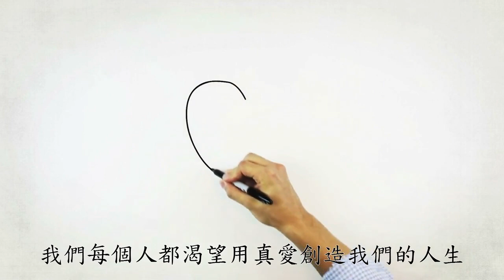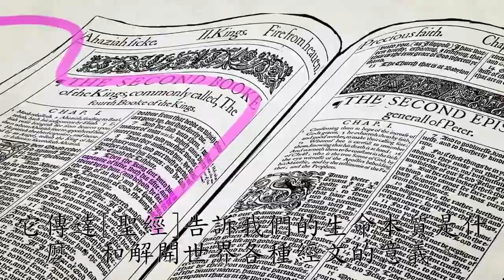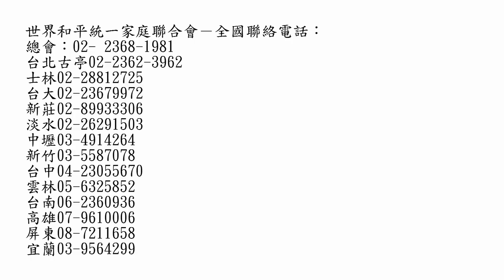原理讲论 創造真愛的人生 中文字幕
創造真愛的人生 如想了解请联络我